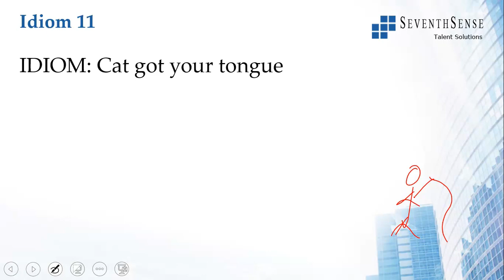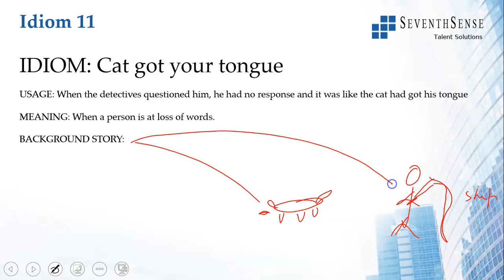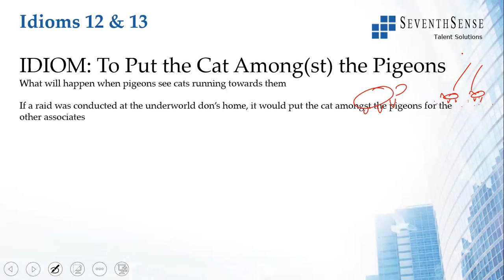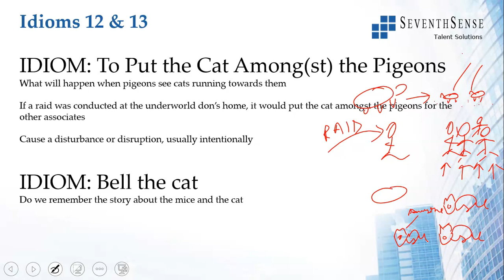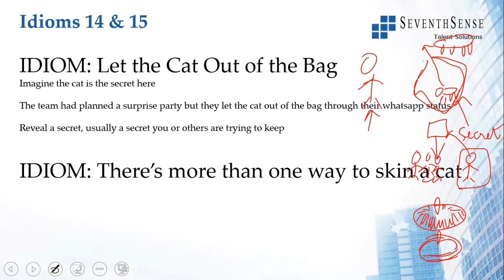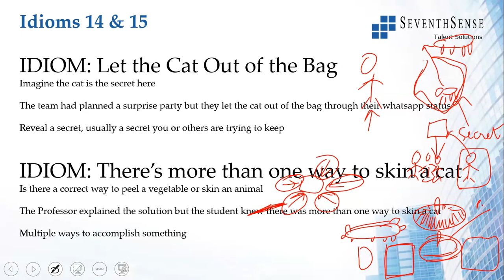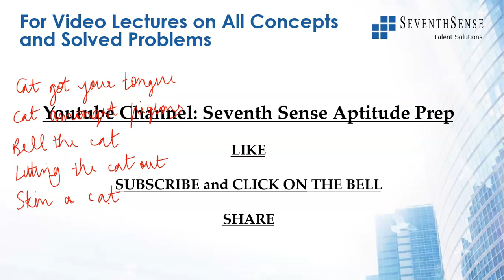Idioms and Phrases Video 3 - Cat Group (Remember forever with Story trick, Usage & Meaning)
This video looks at the most commonly asked idioms and phrases which have CAT in the idiom/phrase